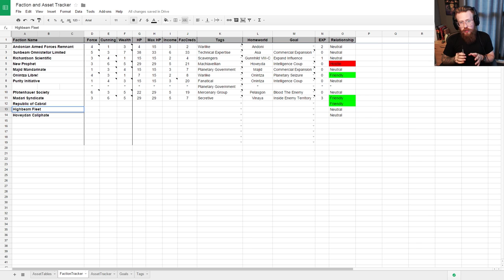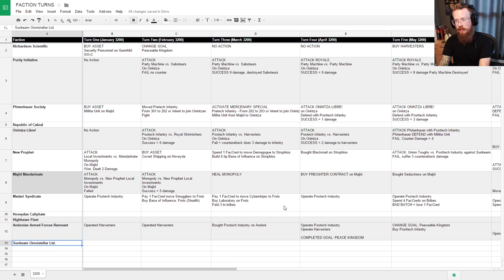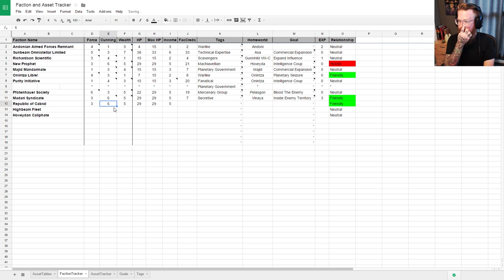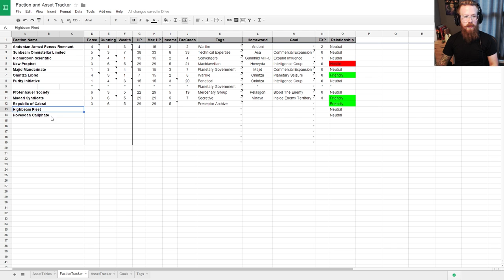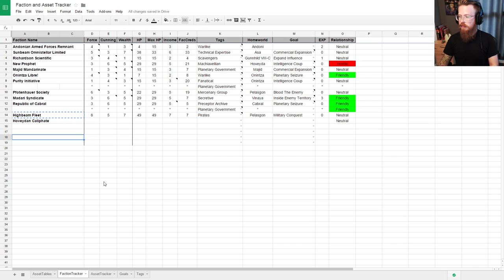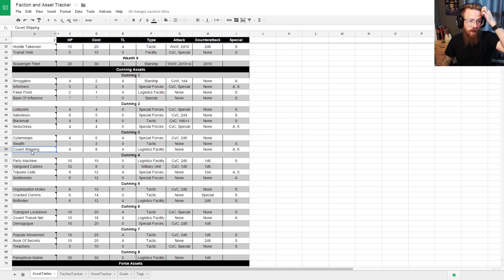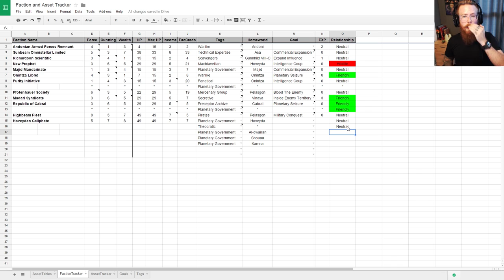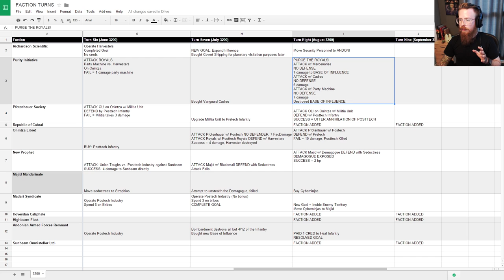RollPlay Swan Song GM Prep Turn 9 - Part One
Supplemental Material for RollPlay: Swan Song

Faction Turn. September, 3200.

Thumbnail image by Hubble Heritage